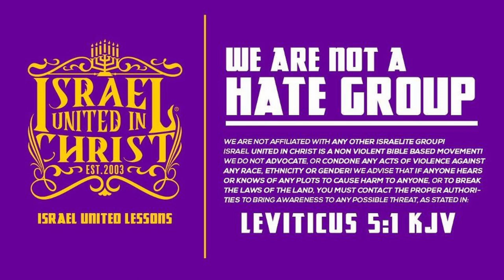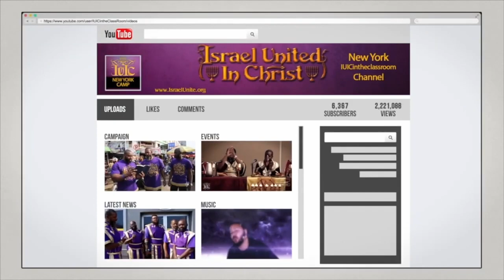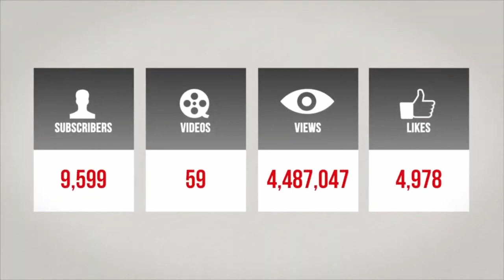TBT| Stop Following The Oppressor